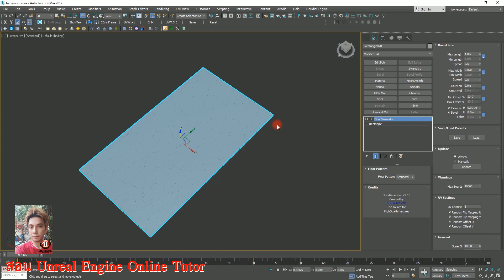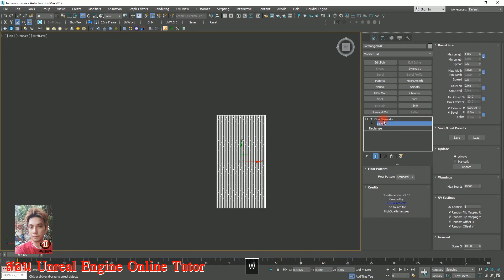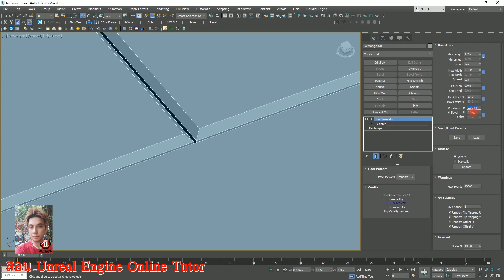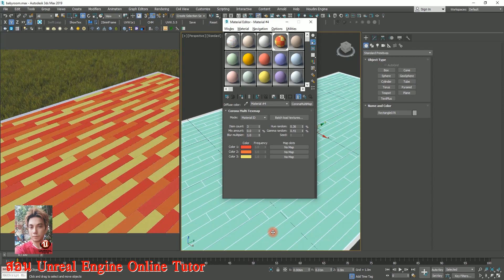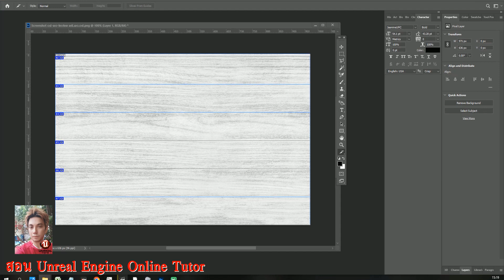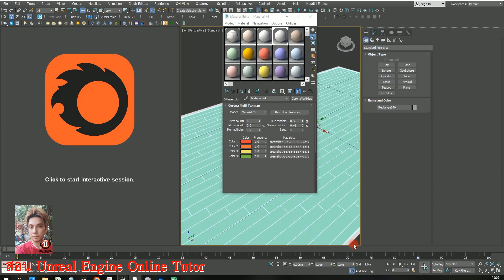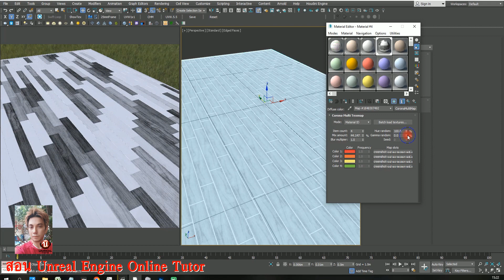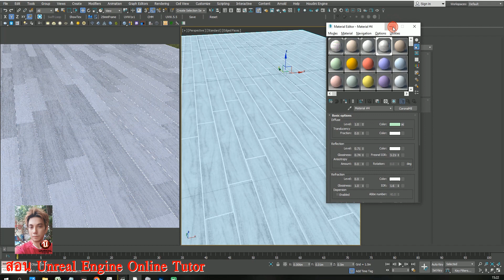สอน 3ds max ปูพื้นไม้เข้าร่อ สอน unreal engine เรียลไทมสวยกว่าเรนเดอร์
ดาวน์โหลดไฟล์โมเดล สำหรับ 3ds max corona และ sketchup model proxy ดาวน์โหลดลิงค์ -
King Nagas free 3d model แชร์โมเดล องค์พญานาค 3d ลิงค์ครับ

HereVR Institute สถาบันสอน Unreal Engine เพื่องานสถาปัตย์และตกแต่งภายใน
ตั้งแต่พื้นฐาน ถึงขั้น มืออาชีพ Blueprint, C++ Code เจาะลึก
สร้างงานแบบบ้านดินได้ แบบสถาปัตย์ VR Interactive, เกมส์, Application
ททมาโน ปิโย โหติ

ออกแบบบ้าน ออกแบบตกแต่งภายใน VR Interactive ด้วย Unreal Engine
พบกันทุกวันอาทิตย์ กับ content สอน Unreal Engine ที่หน้าช่องเรานะครับ

แชร์โมเดล องค์พญานาค 3d : 1 ธค. 63 วันนี้ แชร์โมเดล ไปใช้เป็นบุญกุุศลร่วมกันครับ
Share 3d model of the King Naga 3d statue: 1 Dec. 2020 Today, share the model to use as merit together.
ใช้ได้ สำหรับ ทั้ง cad, max, sketchup, revit model พร้อมดาวน์โหลดปั้นแล้วแชร์แบ่งปันเป็นกุศลร่วมกันนำไปใช้ได้ครับ
ขอแบ่งปันให้เพื่อน ๆ พี่ ๆ ได้นำไปใช้ในการออกแบบ เพื่อเป็นประโยชน์
ขอบุญกุศลร่วมกัน ส่งถึงคนที่ข้าพเจ้ารักแคล้วคลาดปลอดภัย มีความสุข
อยากได้โมเดลอื่น ๆ แอดไลน์ไอดี @lvt9861u ผมจะปั้นเพื่อแชร์และแบ่งปันให้ต่อครับ
โมดลอื่น
สอนunreal สอน unreal
3d visualize for architect and interior design
utahtd,สอนเขียนเกมส์ ,เขียน3d,unreal,สอนunreal,archvizartist,ทำunreal,architect,architectvitualize,บ้านน็อคดาวน์​,บ้านสำเร็จรูป​,ออกแบบตกแต่งภายใน,สอน3d,สอนsketchup,freedownloadmodel
utahtd#สอนเขียนเกมส์ เขียน3d unreal สอนunreal archvizartist ทำunreal architect architectvitualize บ้านน็อคดาวน์​ บ้านสำเร็จรูป ​ออกแบบตกแต่งภายใน

ข้าพเจ้ายุทธนา สุทธิประภา
และ นิจจารีย์ กันไชย
ขอบุญกุศุลที่ได้เผยแพร์นี้ ถวาย
องค์พระพิฆเนศ
องค์เจ้าพ่อหลวงภูคา
องค์พ่อปู่พญานาคาธิบดีศรีสุทโธ
องค์พ่อปู่อือลือนาคราชา
องค์ท้าววิรูปักโขนาคราช
บุญสั่งสมถวายเจ้ากรรมนายเวรอโหสิกรรมให้ข้าพเจ้า และคนรัก